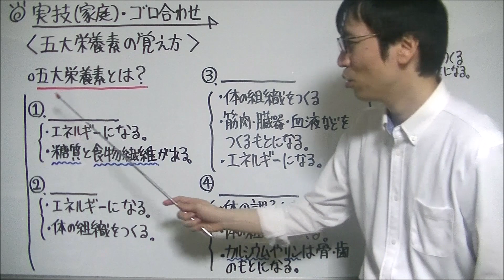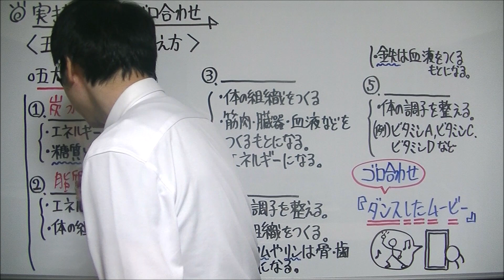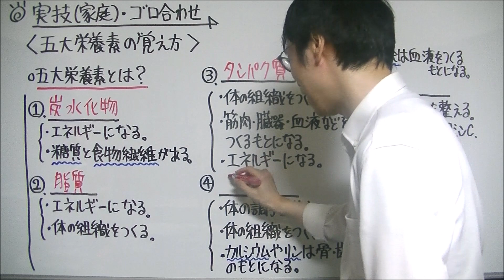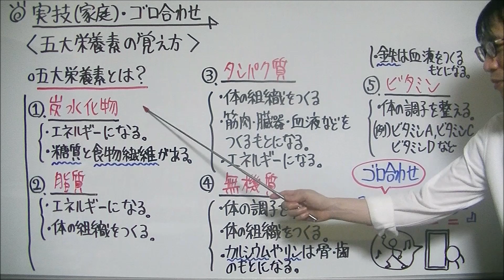中学実技【ゴロ合わせ】家庭「五大栄養素の覚え方」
中学実技のゴロ合わせ動画をまとめた再生リストを作成したので、コチラからご覧下さい⇒

たけのこ塾のサイトでも、中学生の勉強に役立つ記事を多数投稿しているので、ぜひご覧下さい

今回は中学実技・家庭で学習する『五大栄養素』について、ゴロ合わせによる覚え方を紹介しています。
五大栄養素とは？
① 炭水化物
 ・エネルギーになる
 ・糖質と食物繊維(腸の調子を整える)がある

② 脂質
 ・体の組織をつくる

③ タンパク質
 ・筋肉や臓器・血液などをつくるもとになる

④ 無機質
 ・体の調子を整える
 ・カルシウムやリンは骨・歯をつくる
 ・鉄は血液をつくるもとになる

⑤ ビタミン
 (例)ビタミンA、ビタミンC、ビタミンDなど

↑を覚えるゴロ合わせは
『ダンスしたムービー』
ダンスしたところを撮影してスマホで見ているところをイメージして覚えてみて下さい。

内訳は↓の通りです。
・ダンス→ 炭水化物
・し→ 脂質
・た→ タンパク質
・ムー→ 無機質
・ビー→ ビタミン

最後までご覧いただき、ありがとうございます。
今後も中学実技4科のゴロ合わせ動画をアップしていきますので、どうぞよろしくお願いいたします。